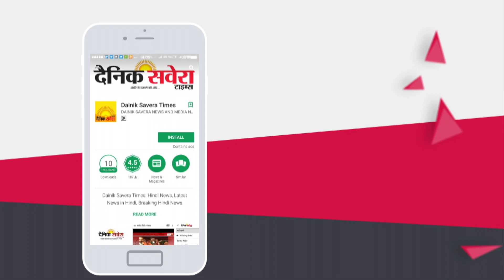Rajja Beta | Ep 46 | Elly Mangat | Bikram Majithia | Babbu Maan | Sidhu Moose Wala | Diljit Dosanjh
Rajja Beta | Ep 46 | Elly Mangat | Bikram Singh Majithia | Babbu Maan | Sidhu Moose Wala | Diljit Dosanjh